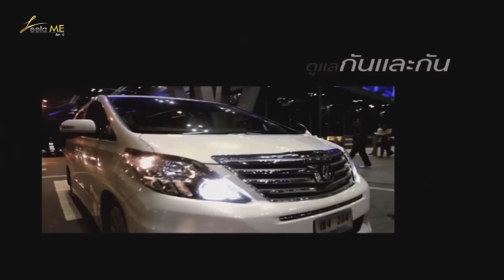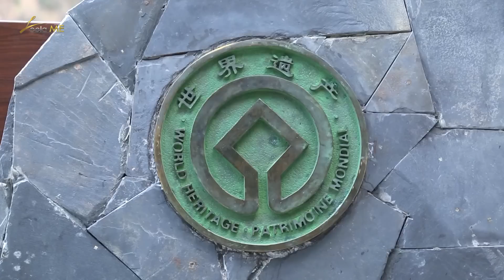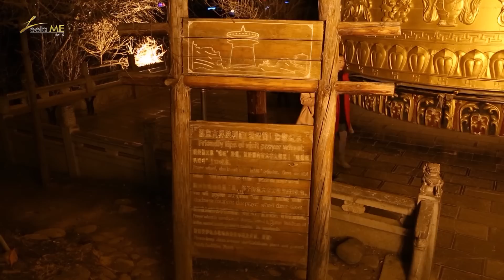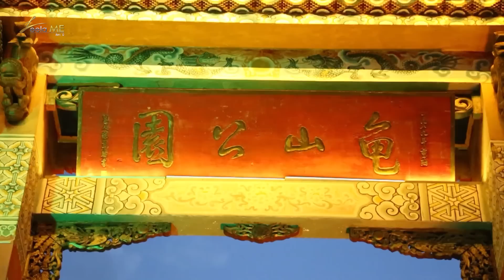ลีลามี ตอน เที่ยวเมืองแชงกรี-ลา (จงเตี้ยน) ประเทศจีน (8เม.ย.59)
ลีลามี วันนี้ขอนำผู้ชมมาดินแดนสรวงสวรรค์ที่ทุกคนต่างถวิลหา และตามหาความสงบสุขที่จะพบและเจอะเจอที่สิ่งที่สวยๆงามๆ เมืองที่ว่าคือเมืองแชงกรี-ลา หรือเมืองจงเตี้ยน มณฑลยูนนาน ประเทศจีน

ออกเดินทางจากเมืองลี่เจียง มุ่งหน้าสู่เมืองจงเตี้ยน ภาพบรรยากาศระหว่างสองข้างทางผ่านป่าไม้ทุ่งหญ้าทะเลสาบและหุบเขาน้อยใหญ่อลังการมาก ต้องขอบคุณธรรมชาติที่รังสรรค์สิ่งเหล่านี้ให้มนุษยชาติอย่างเราได้ชมสิ่งสวยงามเช่นนี้ จุดแรกพักริมทางที่ โค้งแรกแม่น้ำแยงซีเกียง ที่ไหลลงมาจากที่ราบสูงชิงไห่-ทิเบต มากระทบกับภูเขาไห่หลอ ทำให้ทิศทางของแม่น้ำหักโค้งไปทางทิตะวันออกเฉียงเหนือ จนเกิดเป็นโค้งน้ำที่สวยงาม

เดินมาอีกหน่อยจะเห็นหุบเขาเสือกระโจน เป็นหนึ่งในหุบเขาเหนือแม่น้ำที่ลึกที่สุดในโลก เป็นหุบเขาในช่วงที่แม่น้ำแยงซีไหลลงมาจากจินซาเจียง ในอดีตช่องแคบนี้มีเสือกระโดดข้ามไปยังฝั่งตรงข้ามได้ เนื่องจากกลางแม่น้ำบริเวณนี้มีหินที่เรียกว่า หินเสือกระโดด ซึ่งก้อนหินมีความสูงกว่า 13 เมตร จึงเป็นที่มาของชื่อ ช่องแคบเสือกระโจน

เราเดินทางมาสู่ แชงกรีลา ดินแดนสรวงสวรรค์ มีสาวๆมารอต้อนรับ ระหว่างทางจะเห็นธงม้วน 5 สีที่เห็นบ่อย ประกอบไปด้วยสีแดง สีน้ำเงิน สีเขียว สีขาว และสีเหลือง จะผูกโยงกับสถูปที่ตั้งตระหง่านอยู่บนทิวเขา ธงแต่ละสีจะมีความหมายมงคลประจำสี ทุกครั้งที่โบกพริ้ว 1 ครั้ง เท่ากับสวดมนต์ 1 พันจบ คำอธิษฐานนี้จะก้องกังวานไปแผ่ออกไปตามสายลม สำหรับธงที่เปื่อยและขาดแล้วจะไม่มีการปลดออก มีแต่จะผูกเพิ่มต่อไปเรื่อยๆ

รายการ 'ลีลามี' (Leela Me) รายการท่องเที่ยวแบบพรีเมียม ด้วยลีลาในแบบ คุณนิรุตติ์ ศิริจรรยา ออกอากาศทุกวันศุกร์ เวลา 13.15 น. / Rerun วันเสาร์ เวลา 9.00 น. ทางช่อง 3 Family (ช่อง 13)